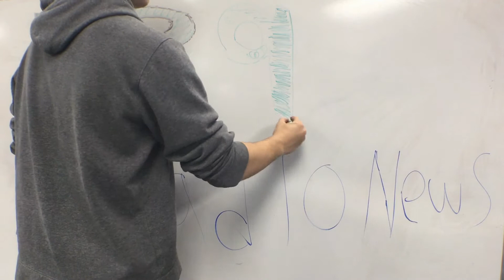Lead10 News - Ep.9